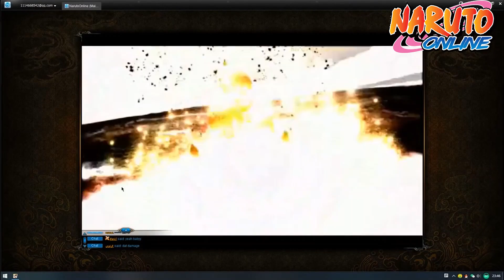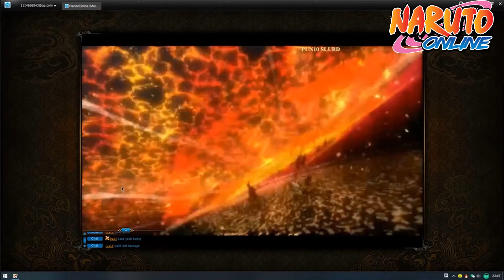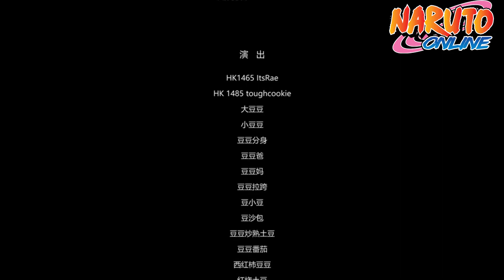US FINAL SPACE TIME BATTLE :MADARA TEN TAILS AWSOMENESS - Naruto Online